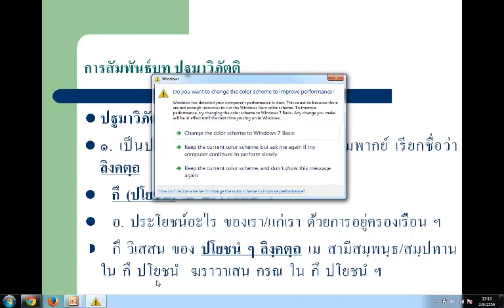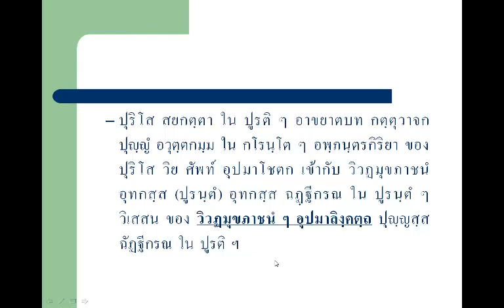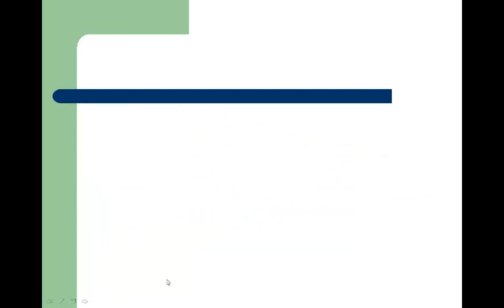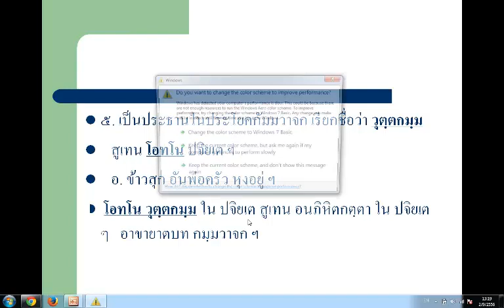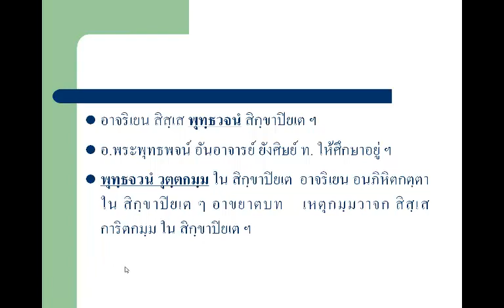หลักการสัมพันธ์บทปฐมาวิภัตติ